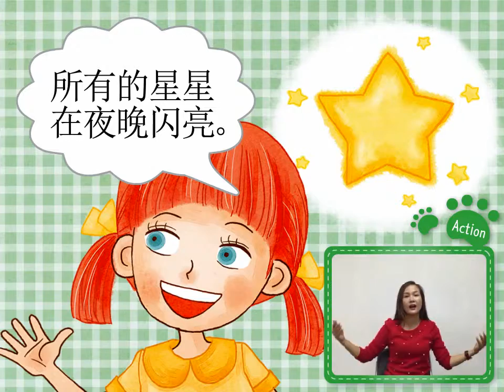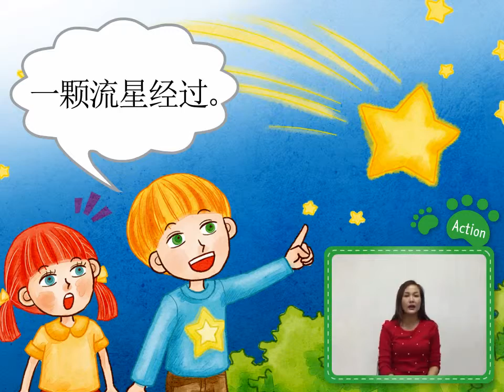Step3-Vol.9 Sentence Song[Chinese]